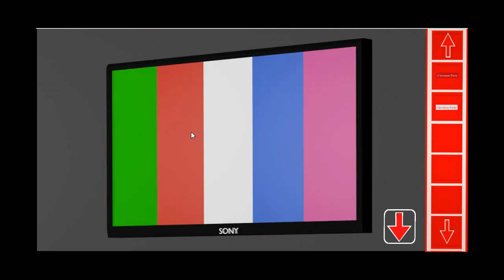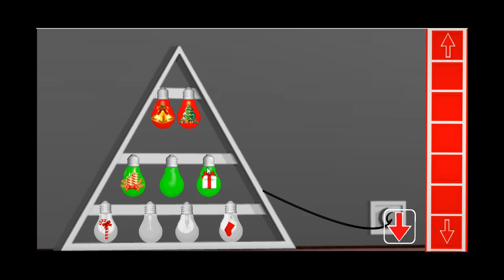Escape Puzzle Christmas Santa Level 19 Walkthrough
Escape Puzzle Christmas Santa Level 19 Walkthrough by Getwalkthrough